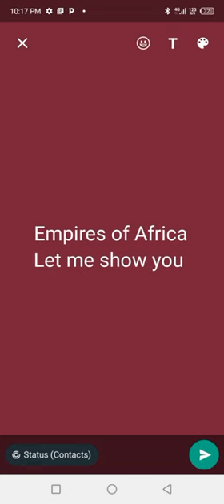Empires of Africa 🌍